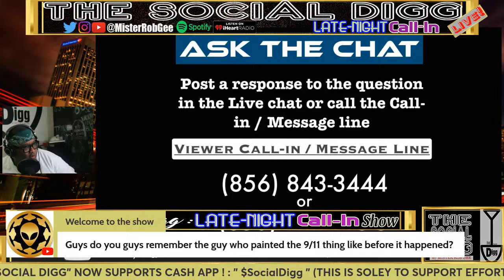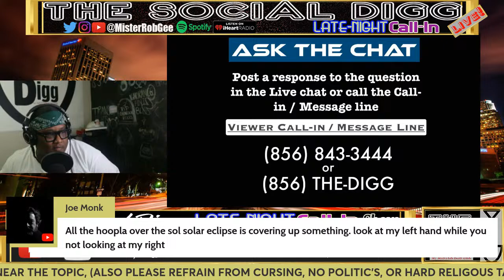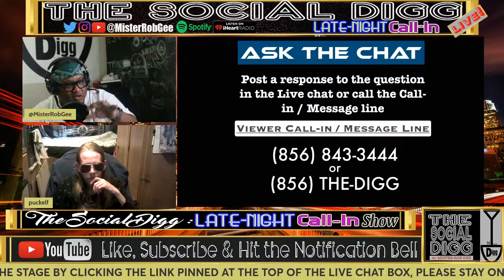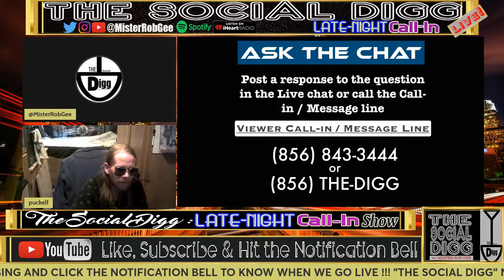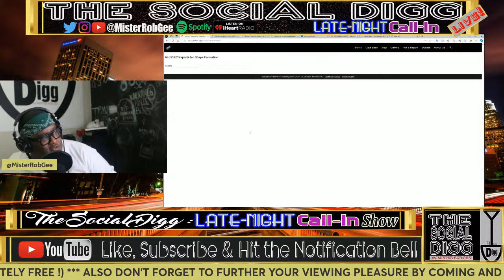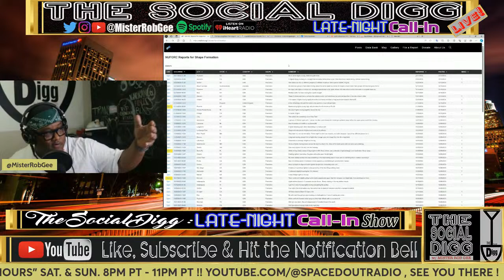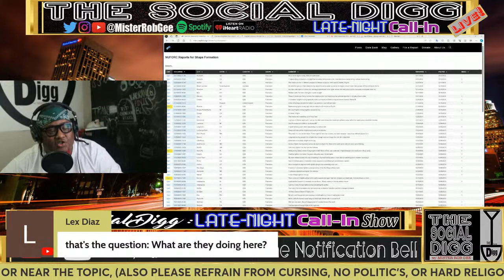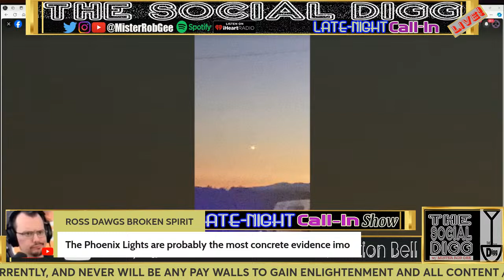** SPECIAL ** LATE-NIGHT CALL-IN SHOW (4/7/24)